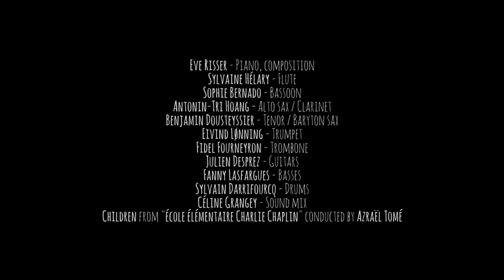WHITE DESERT ORCHESTRA - Eve Risser - Teaser 2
Filmed at Centre Culturel Jean Houdremont (La Courneuve (93) - France) - Festival Banlieues Bleues - 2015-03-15 ;
Romain Al'l - video director, images ; David H. - images ; Céline Grangey - mixage son ;
Musics pieces : "ECLATS", "TAOS", "TENT ROCKS", "LES 2 VERSANTS SE REGARDENT" ;
Children from « École Élémentaire Charlie Chaplin » conducted by Azraël Tomé ;

La création du White Desert Orchestra en mars 2015 a bénéficié du soutien du Ministère de la Culture (DRAC Ile-de-France), de la SPEDIDAM, de l'ADAMI, du Festival Banlieues bleues et du Festival Jazzdor Strasbourg.
La composition du répertoire par Eve Risser a fait l'objet d'une commande d'Etat (Ministère de la Culture)